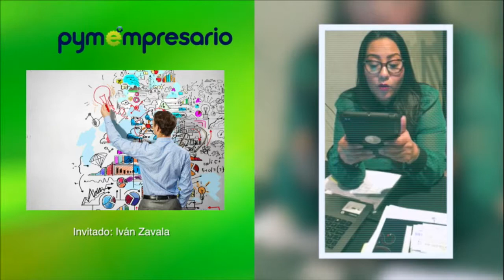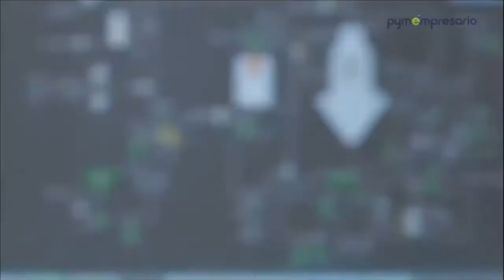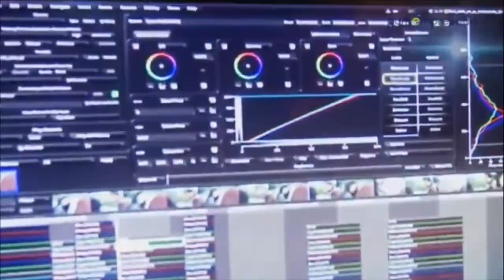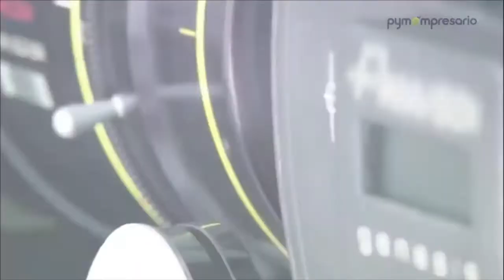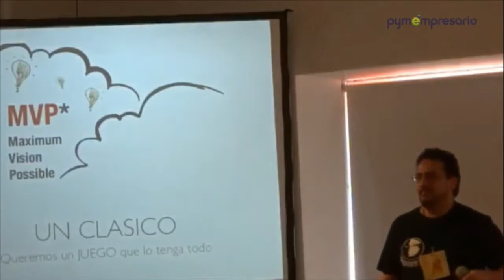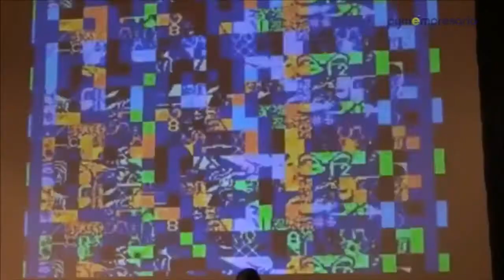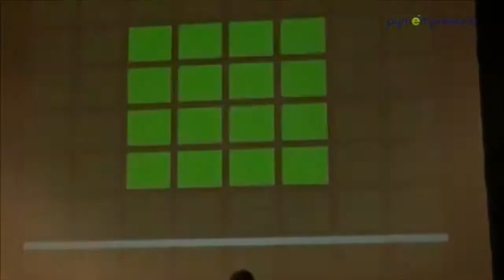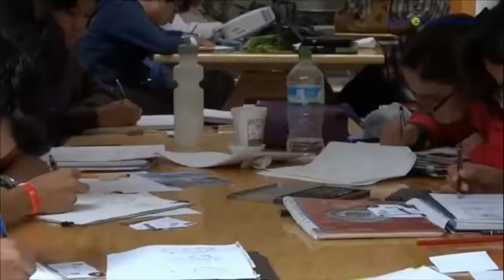PYMEmpresario - Industrias Creativas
13 Marzo 2018
Programa: PYMEmpresario
Conductores: Fernando Heredia
Invitados: Iván Zavala, Aldo Vázquez, José Iñesta